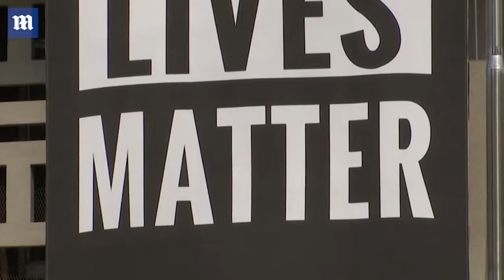Thousands of protesters join BLM marches around the world